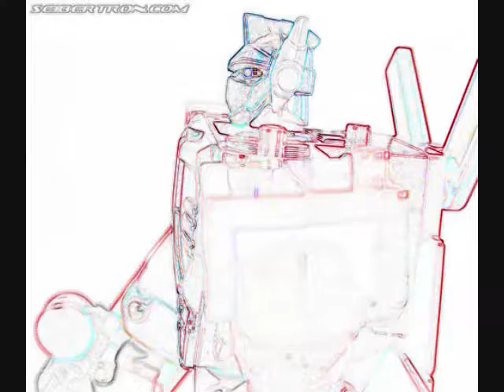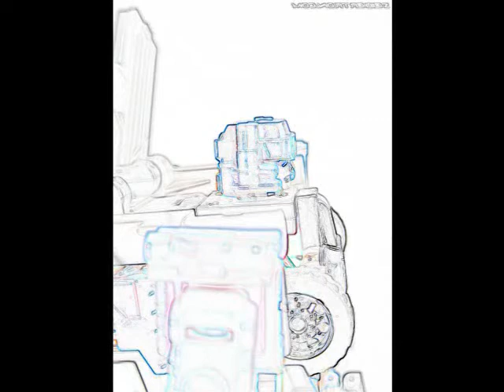Transformers Robots in Disguise Optimus Prime